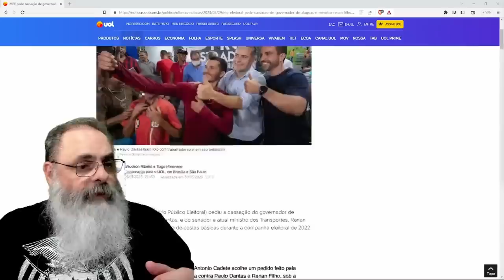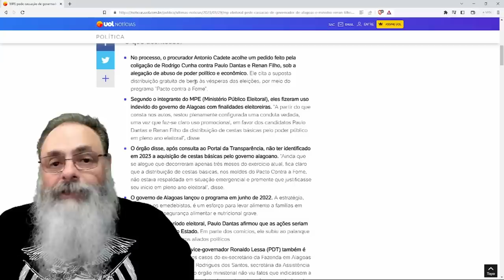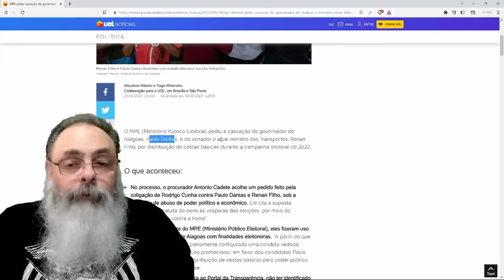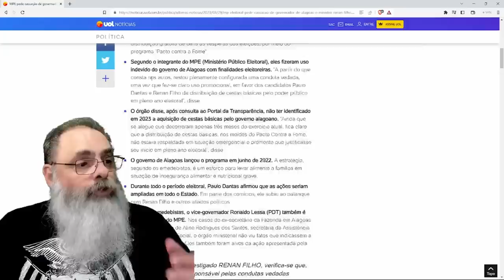RENAN FILHO tem PROBLEMAS com a JUSTIÇA ELEITORAL de ALAGOAS e pode PERDER MANDATO de SENADOR